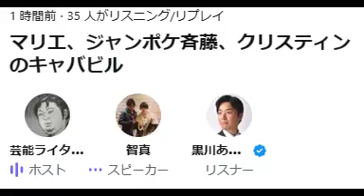マリエ、ジャンポケ斉藤、クリスティンの キャバビル 芸能ライター山本武彦 公式YouTubeチャンネル